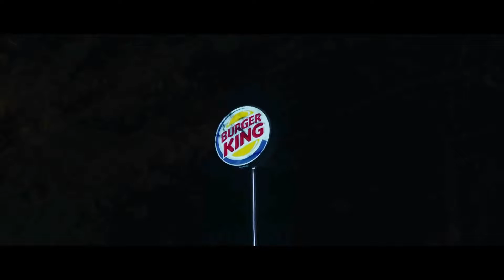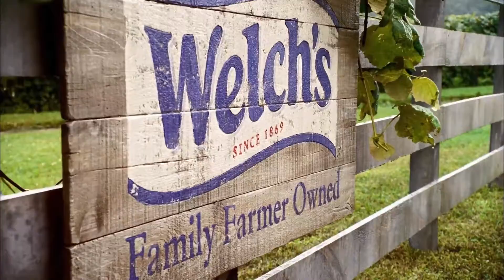Burger King cooks up nightmares with new sandwich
Weekly Brand Buzz: October 22nd, 2018
This week the BUZZ features Burger King's Nightmare King Sandwich, Welch's Tough As Grapes, & Farmers Undead Life Insurance.

Watch each short episode and get fresh BUZZ from the world of marketing and beyond. Visit SpeakingHuman.com for more human content and to explore our extremely human universe.
Presented by Speaking Human—where marketing and pop culture collide.